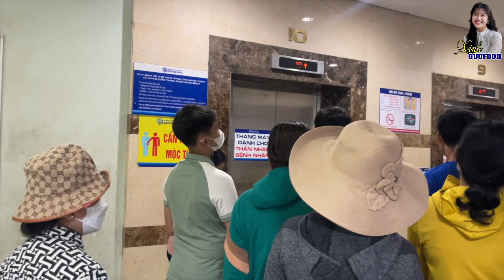🍏 VỢ NGỰC ...'NỔ' TAN TÀNH, CẢM ĐỘNG VỚI TÌNH GIÀ BÊN NHAU NÀY VÀ BỨC XÚC CẢNH NGƯỜI NGHÈO ĐI VIỆN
Nay Thu Uyên ghé bệnh viện đa Khoa Đồng Nai để thăm lại cô Hoàng, 1 bệnh nhân K vú mà ngực "nổ" trước đây kênh có chia sẻ.

Cảm động trước mối tình già cảm động này. Đó là hiện tại người chồng lớn tuổi vẫn đang cố gắng làm lụm để có tiền lo các chi phí cho cô. Mời cả nhà xem clip về mối tình già xót xa này nhé

Mời mọi người cùng xem clip để hiểu rõ hơn về câu chuyện của cô Hoàng... Xin cám ơn!